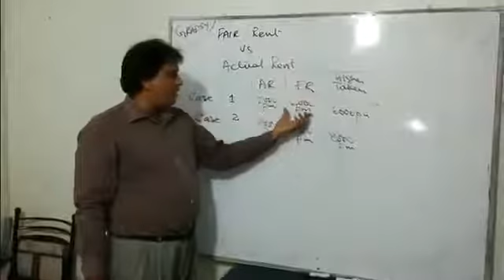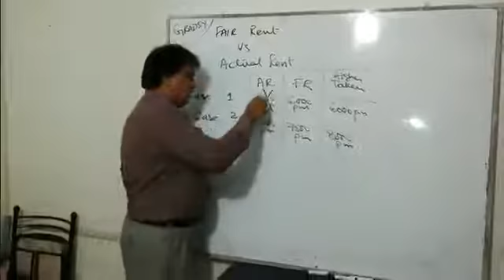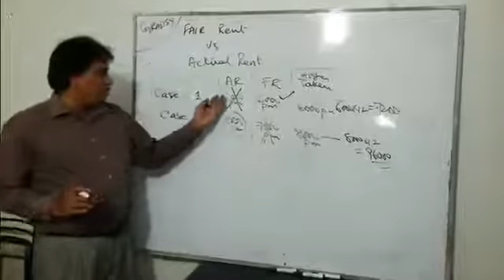Property Income Tax Pakistan 15 16 Lesson No 2